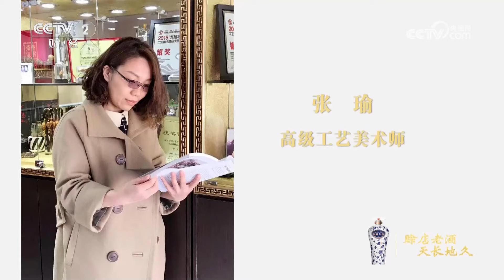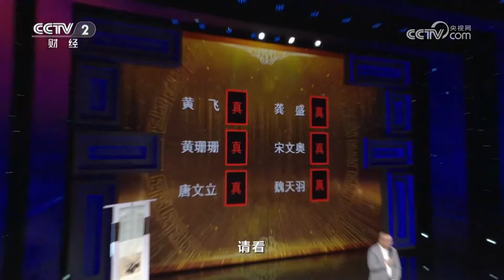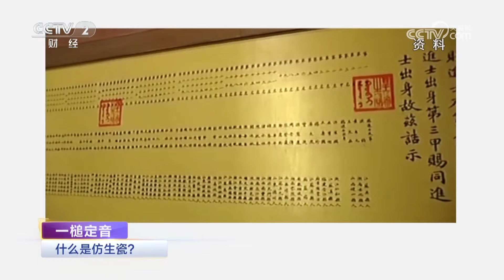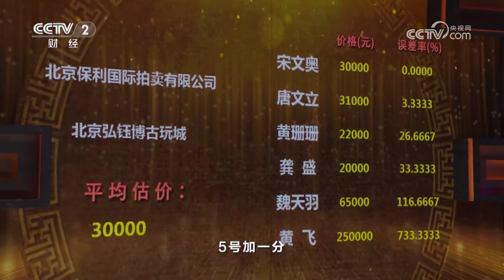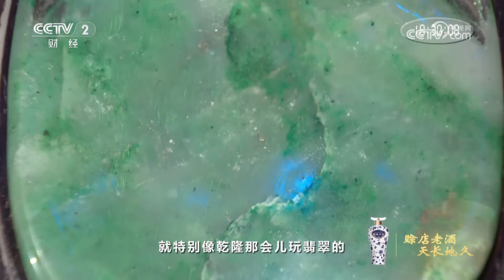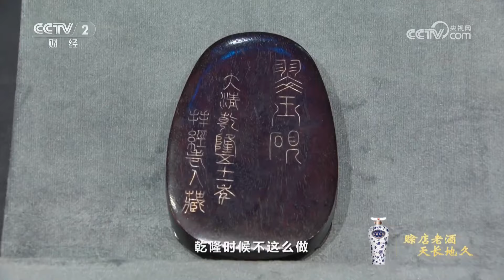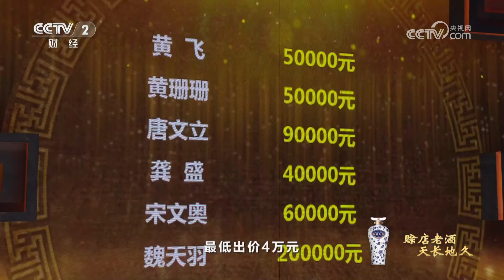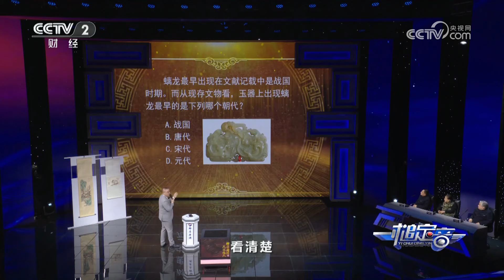《一槌定音》 20240630| 财经风云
本期节目主要内容：
本期节目宝物众多，精彩纷呈。明早期缠枝莲纹罐、吴作人的熊猫图、清晚期仿竹纹帽筒、清早期青花狮子绣球纹粥罐等宝物依次登场，各种藏品难得一见，且看专家现场辨真假。